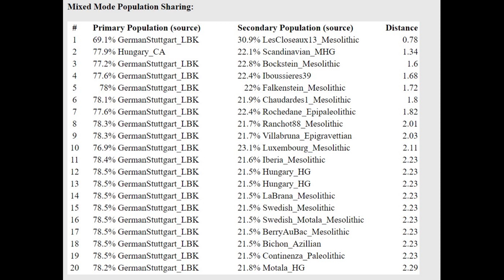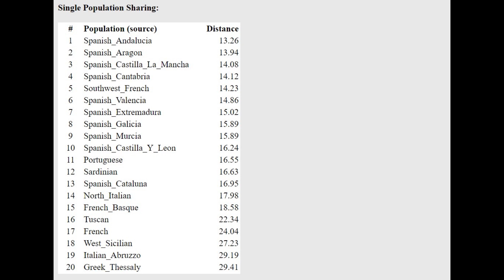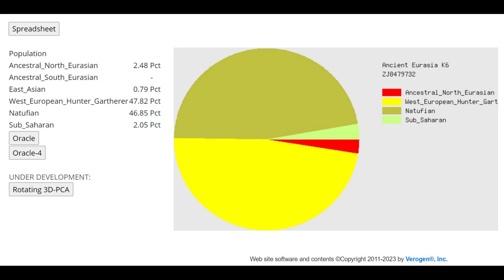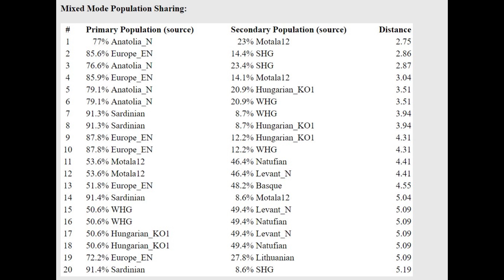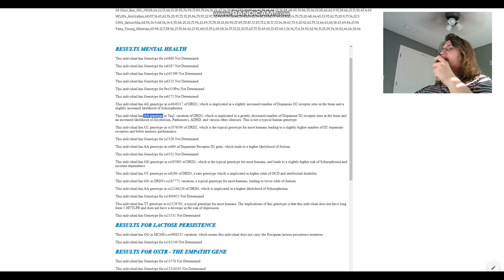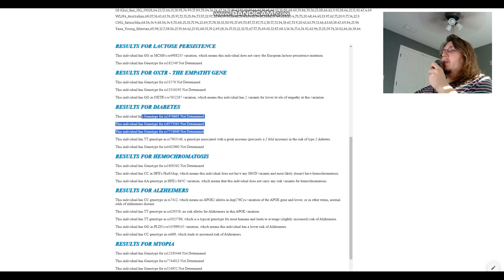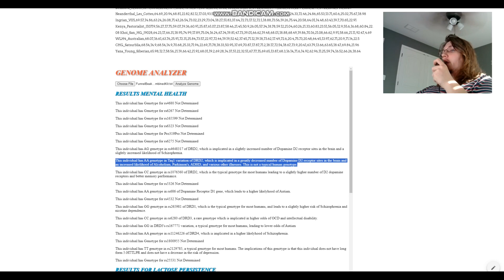DNA + Appearance of FunnelBeaker Man (ros005)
NOSHACOT phenotype prediction:
Enter file name: FunnelBeaker_ros005_90perc_libr_160203.merge.hs37d5.fa_CombinedKit.txt
Eyecolor estimate :
Ethnic classification of nose shape :
Estonian -46.98%
Indian -4.20%